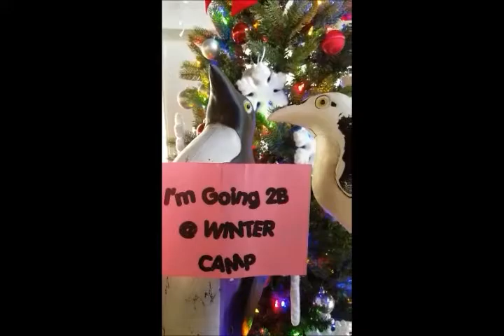Winter Camp is December 31-January 1! Upload your "I'll be at Winter Camp!" video selfie!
Submit your creative 3-second "I'll Be At Winter Camp!" video selfie for inclusion into our weekly (or daily?) social media videos!  Then watch our Facebook and Instagram accounts for the fun!